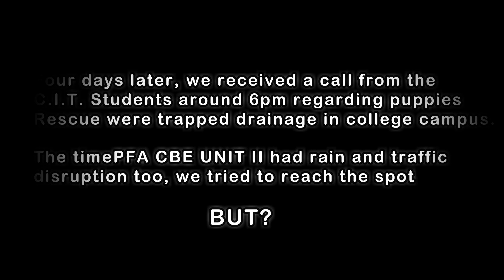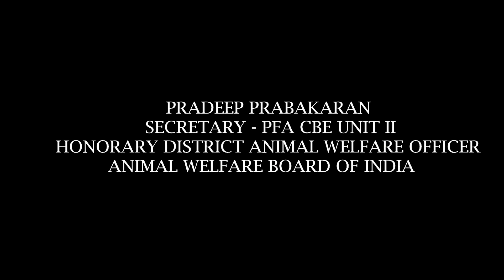C.I.T - College I Puppies I Rescue I Students I Heroes